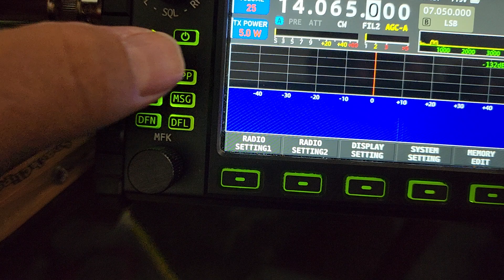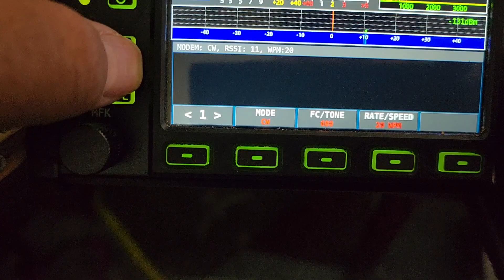CW sending with Xiegu X6100